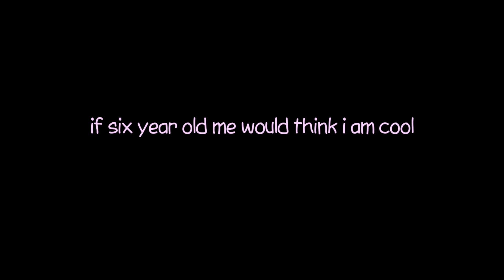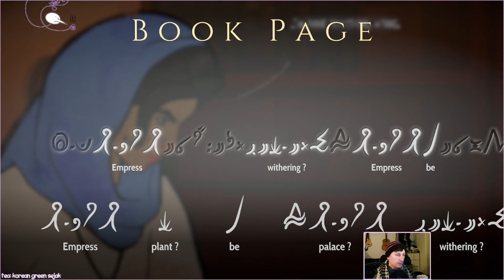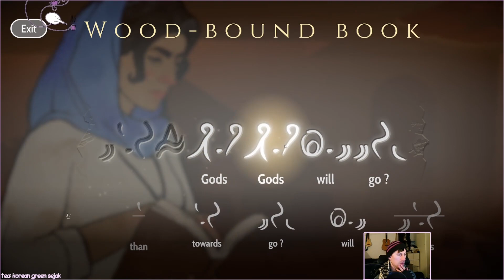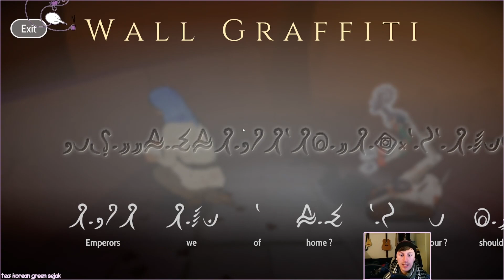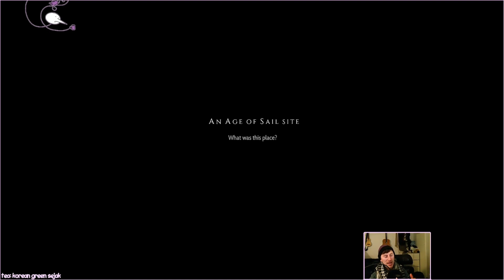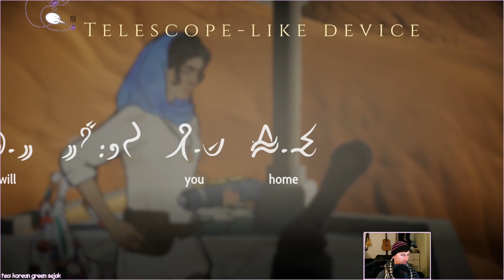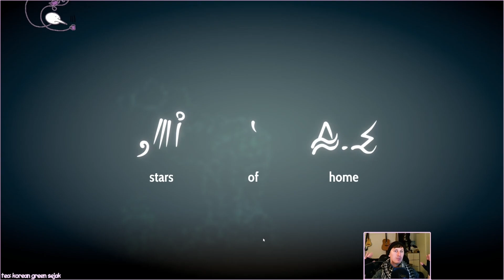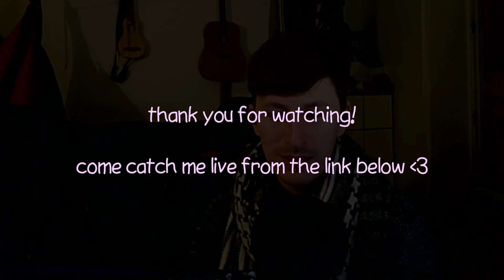max plays heaven's vault - stream vod (part five)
heaven's vault - part 5 - originally streamed 10/02/2022